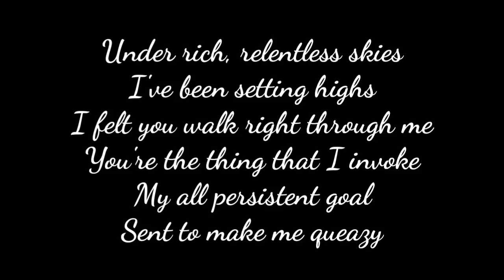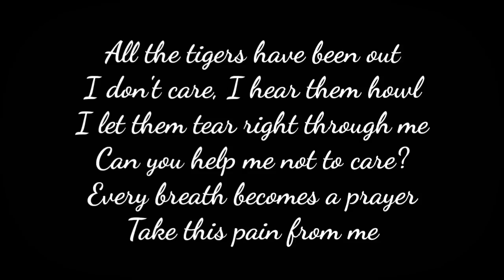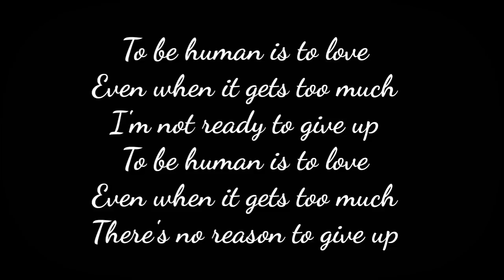Sia - To Be Human (Lyrics)